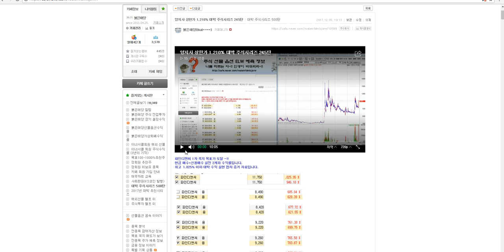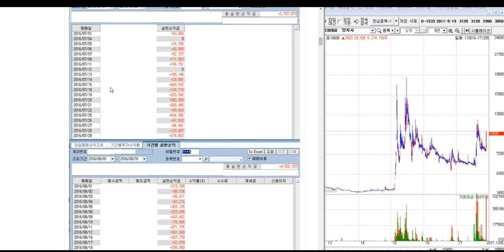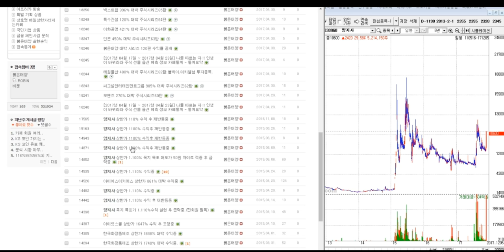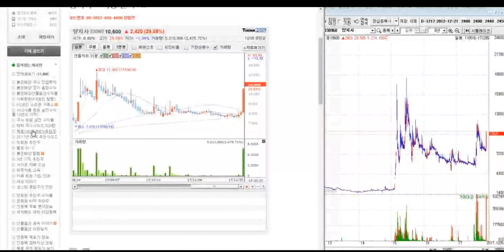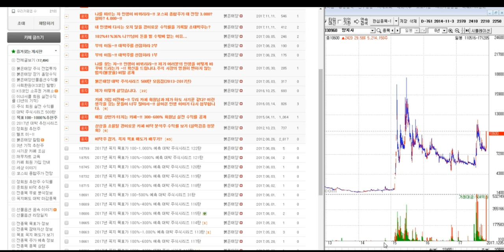양지사 상한가 1.210% 대박 주식시리즈 245탄